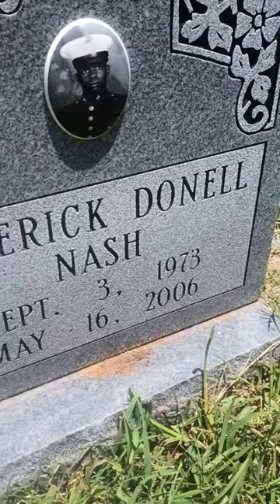June 22, 2024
Something doesn't feel right. Stop the lies.